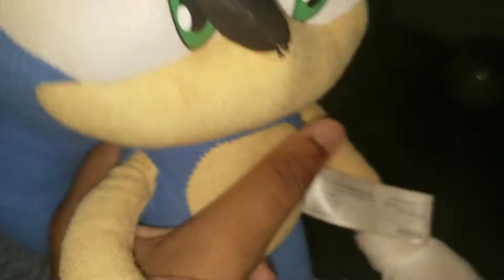sonic plush episode 1 (IT'S FINALLY HERE)